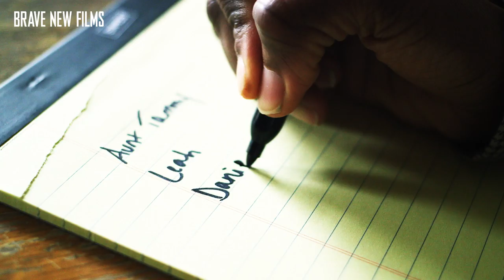How Much Is Your Freedom Worth? - Trailer • BRAVE NEW FILMS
Like social justice and spoken word?
Here's a sneak peek of our newest short film, "How Much is Your Freedom Worth?" This is one of 4 short films to endmoneybail that we will be releasing in the upcoming weeks!